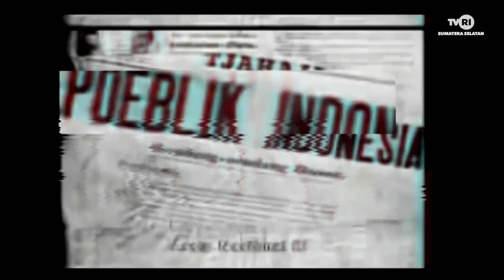SUARA SRIWIJAYA MENJADI KONTEN CREATOR